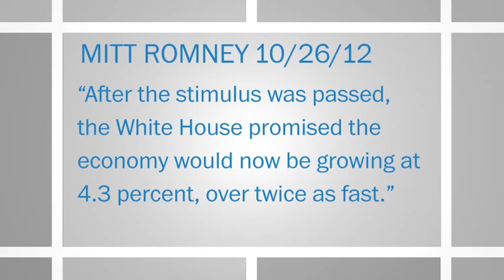The science of Pinocchios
Throughout the campaign season, The Post has evaluated political talking points, picking out fibs, whoppers and out-right lies and awarding them "Pinocchios" based on their truthfulness. Resident fact-checker Glenn Kessler stopped by our set to explain the science behind these unfortunate awards.